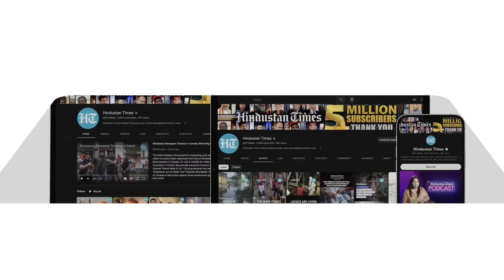Chandrayaan-3 Moon Mission: ISRO Chairman Gives Latest Update | 'Going Very Well…'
ISRO Chairman S Somnath said that Chandrayaan-3 is progressing smoothly and is in good hands. This as the spacecraft is inching closer to making a soft landing on the moon. The spacecraft successfully underwent a planned orbit reduction manoeuvre. ISRO expects Vikram lander to make a soft landing on the Lunar surface on August 23. Watch the video for more.